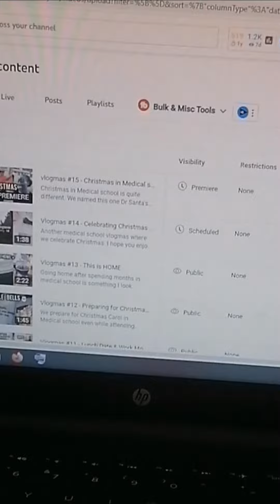The last Vlogmas - just chilling at home